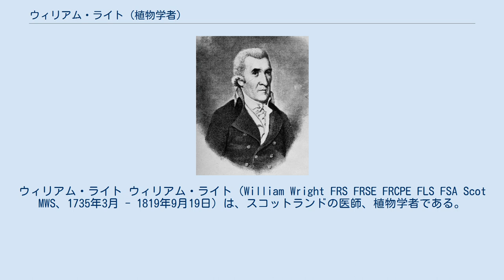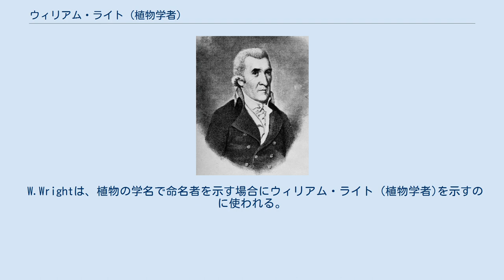ウィリアム・ライト (植物学者)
ウィリアム・ライト ウィリアム・ライト（William Wright FRS FRSE FRCPE FLS FSA Scot MWS、1735年3月 - 1819年9月19日）は、スコットランドの医師、植物学者である。
ジャマイカの動植物を収集した。
 パリーシャー州クリフで生まれた。
エディンバラ大学で医学を学び、セント・アンドルーズ大学で医学の学位を得た。
1760年から海軍の軍医を務めた。
 1764年にジャマイカのキングストンの医師の助手となり、ジャマイカには1777年まで滞在した。
1779年に再びイギリス海軍に入隊するがフランス軍の捕虜となった。
1785年にエディンバラに戻った後、1796年から1798年にラルフ・アバークロンビー将軍のカリブの島の侵攻に参加した。
 1778年には王立協会フェローに選ばれ、ロンドン・リンネ協会、ウェルネリアン自然史協会など多くの学会の会員となった。
エディンバラ王立科医師会（Royal College of Physicians of Edinburgh）の会長に1801年になった。
 医学に関する多くの論文を発表し、ジャマイカでのコレクションは博物学の研究に重要な貢献をした。
750以上の植物の記載を行った。
 キョウチクトウ科の植物の属名、Wrightia や ヤシ科の植物の属名、Wrightea（Wallichiaのシノニム）に献名された。
 W.Wrightは、植物の学名で命名者を示す場合にウィリアム・ライト (植物学者)を示すのに使われる。